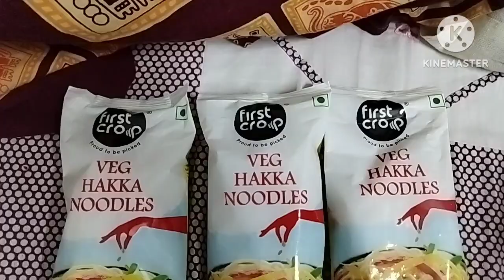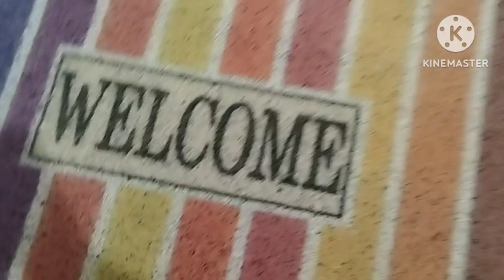দুর্গাপূজোর শপিং ।। Durga Puja 2 nd shopping with Vishal ।।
Puja shopping blog
Puja shopping 2023
Puja shopping gun
Puja shopping haul
Pooja shopping song